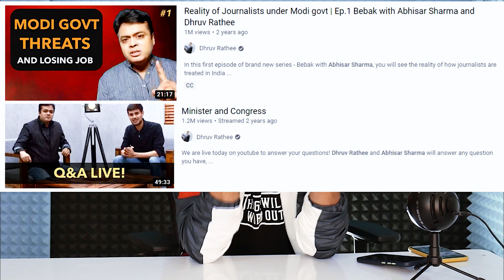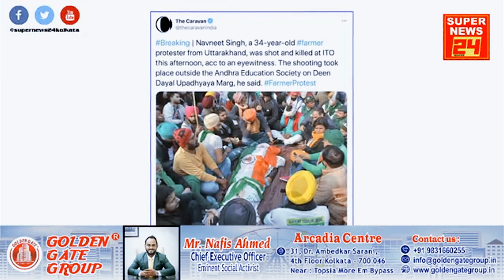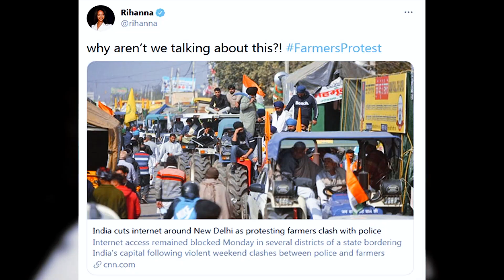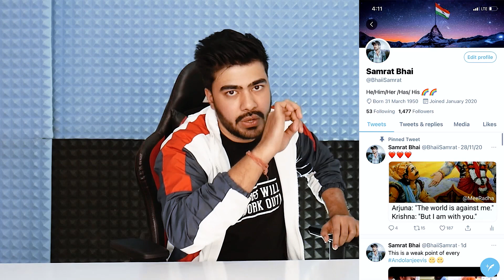UNBIASED REPORTER FT DHRUV RATHEE & ABHISHAR SHARMA || TOTW EP 2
IN THIS VIDEO I TALK ABOUT KISAN PROTEST & AND I ALSO SHARE MY OPINION ON DHRUV RATHEE'S GODI MEDIA ||

EDIT BY :- RACHIT SINGH